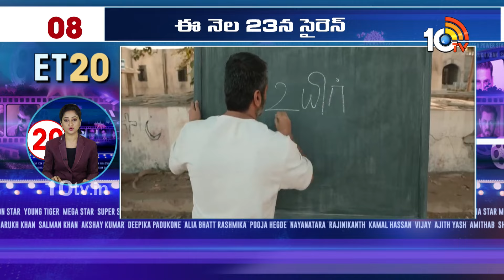Top 20 Entertainment News | Pawan Kalyan | Prabhas | Ravi Teja | Ram Charan | Vijay Thalapathy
Top 20 Entertainment News | Pawan Kalyan | Prabhas | Ravi Teja | Ram Charan | Vijay Thalapathy | 10TV ET

10tv News Channel Owned by Spoorthi Communications Private Limited. 10Tv is one of the leading News channels which the delivers National and International And Regional News Streaming 24/7.10Tv has its wings spread all over the world to deliver the trustful news.Channel Dedicated to General News, LiveReports, Breaking News, Sports News, Weather News, Entertainments, Business Updates, Big Debates, Exclusive Interviews etc.